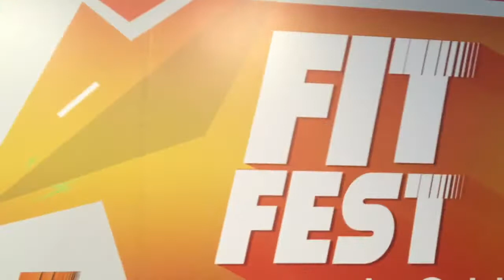Fitness Show @ Central World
We are walking around central world when we saw fitness show...